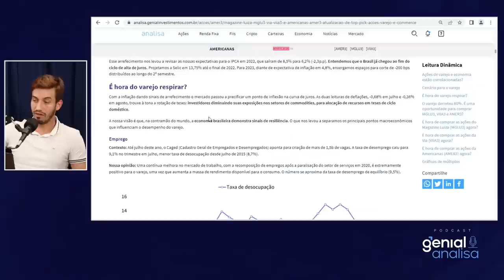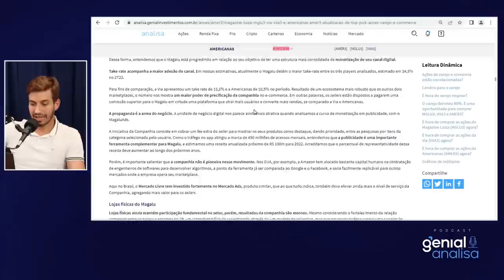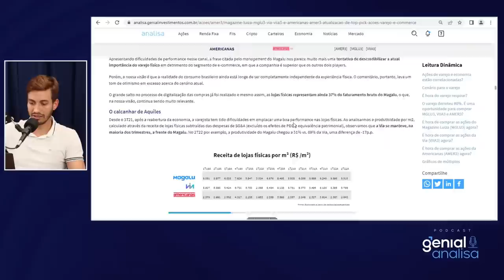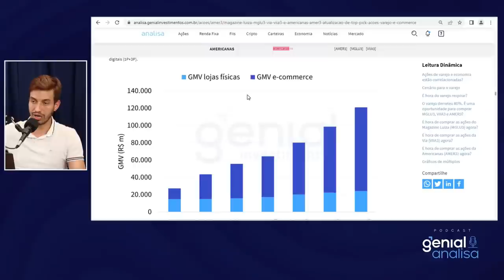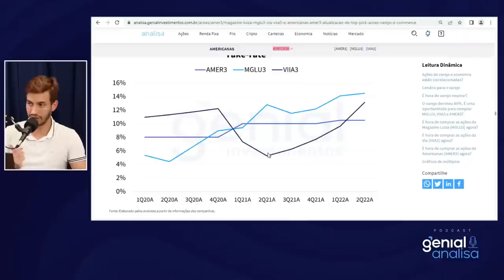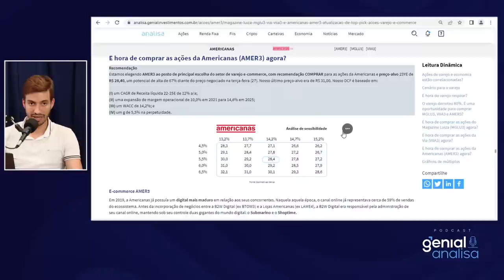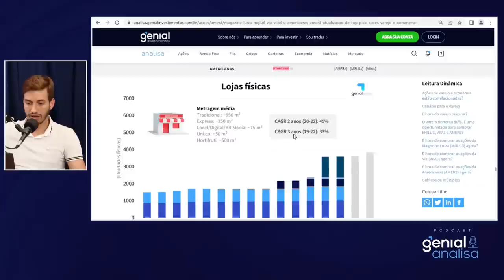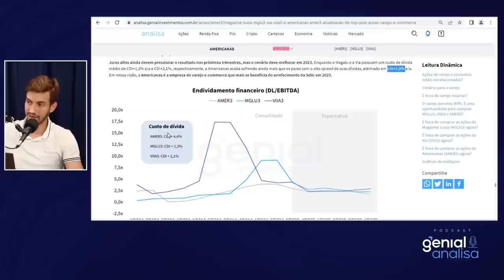🔴 VIA, AMERICANAS E MAGALU: É HORA DE COMPRAR EMPRESAS DO VAREJO? | Podcast Genial Analisa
VIA, AMERICANAS E MAGALU! Está na hora de comprar as ações das empresas de varejo? Nesse podcast, trouxemos nossos analistas Igor e Iago para comentar sobre as perspectivas do varejo e das empresas desse setor. Se você é um investidor ou pensa em investir, não perca!